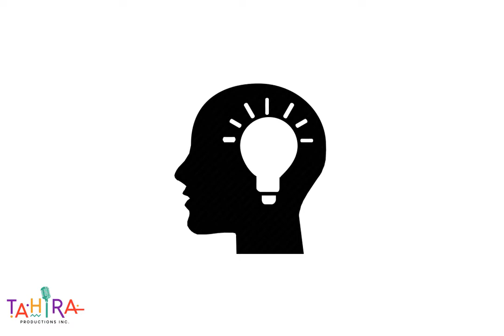A Story A Story: Let It Come Let It Go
TAHIRA, storyteller and musician, shares her original song, A Story A Story. Get ready to sing along and do some fun activities.